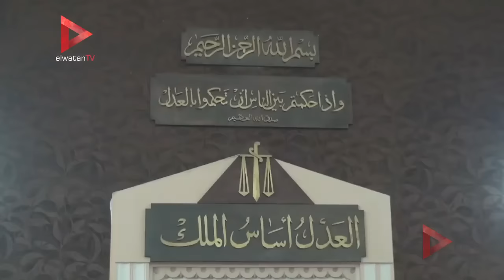أبناء مبارك عقب تأجيل محاكمته في "قصور الرئاسة": " تعيش يا مبارك"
تقرير: نورا محارق

جريدة الوطن
جريدة يومية مستقلة